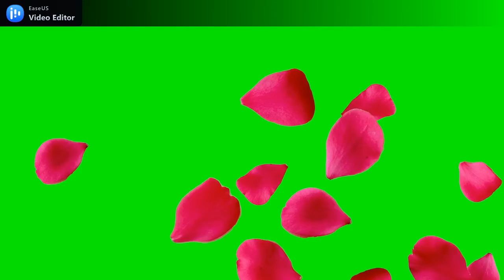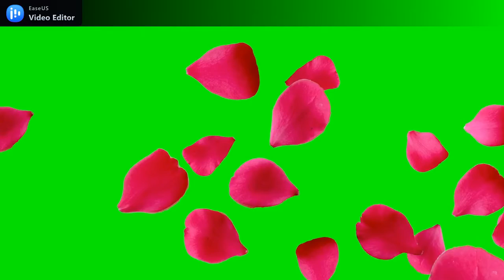Beautiful Relaxing Music • Sleep Music Calm Music, Peaceful Soothing Instrumental Music,#93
This relaxing ambient study music for deep focus is perfect to play in the background while you focus on your work, keeping you relaxed and concentrated on your studies.

Enjoy these 24/7 hours of deep focus music to improve concentration while studying with a beautiful selection of nature landscapes in the background.
his relaxing ambient study music for deep focus is perfect to play in the background while you focus on your work, keeping you relaxed and concentrated on your studies.